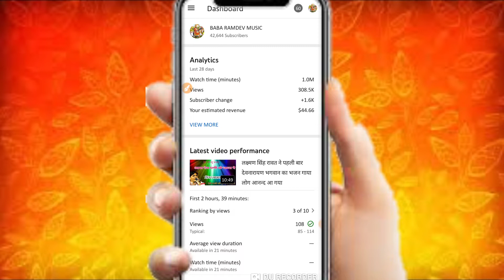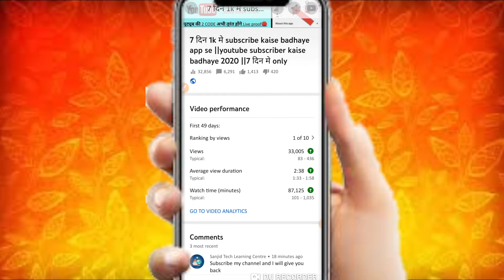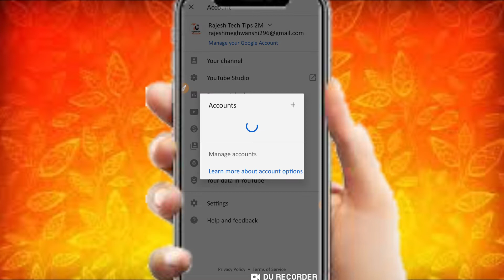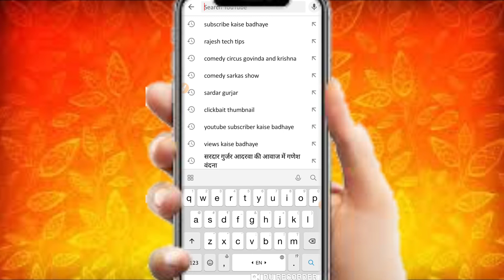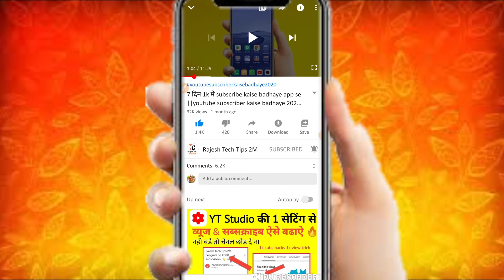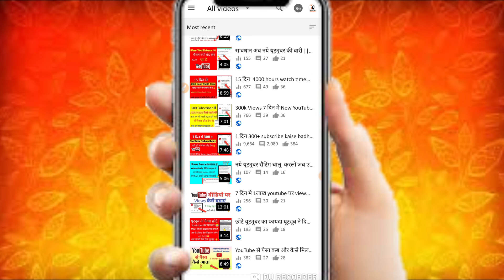🔴Live Proof || 30k Views in 7 Day || How To Increase Views on YouTube 1 Trick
Dosto aaj ki is video aapko bataunga ki
Rajesh Tech Tips 2M youtube channel promote free 👉 My Telegram Group Join

नमस्कार 🙏🙏
यह बाबा Rajesh tech tips 2m यूट्यूब चैनल जिस मे आप को यूट्यूब से जुड़ी सभी जानकारी मिलेगी और यूट्यूब की कोई भी समस्या को सही करेंने की कोशिश करेंगे  ।। ❤❤❤❤

अगर आपको इस चैनल के अपलोड  वीडियो अच्छे लगे तो चैनल को सब्सक्राइब जरूर करे और पास वाली घंटी जरूर दबाये ताकी हम जब भी यूट्यूब से जुड़े वीडियो अपलोड करे सबसे पहले आप देख पाये।।

वीडियो को पुरा देखे और पसंद तो लाईक जरूर करे ताकी हम आपके लिए अच्छे अच्छे वीडियो  ला सके।। 🙏🙏🙏🙏

 धन्यवाद🙏💕

Not__  Rajesh tech tips 2m  यूट्यूब चैनल पर वीडियो अपलोड किये हुऐ कोई भी चैनल बिना परमिशन के अपलोड ना करे